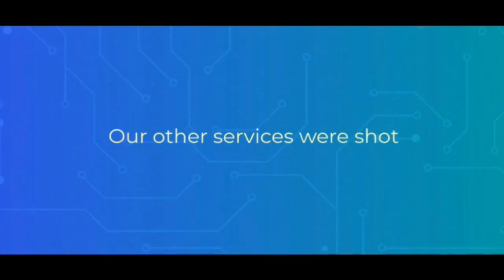মিঠুন চক্রবর্তীর রোড শো থেকে ফেরার পথে দুর্ঘটনায় আহত ৪, ইন্দাসে